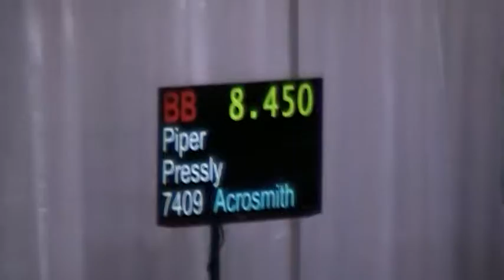Piper Pressly (Level 7) on Beam at CK Pink Invitational - March 5, 2017